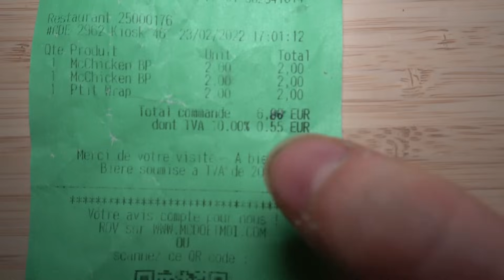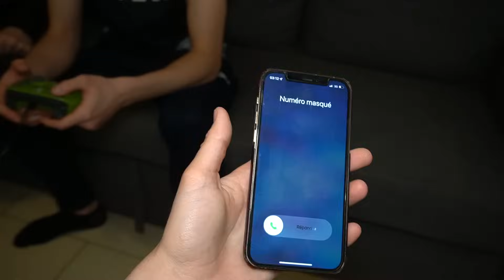NE JAMAIS DÉPENSER 6.66 EUROS CHEZ MCDONALDS à 3H DU MATIN !! (Ronald Mcdonald et venu chez moi !)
Hey yop tout le monde !

Dans cette vidéo nous avons involontairement fais l'expérience de dépense 6,66 Euros  chez Mcdonald...